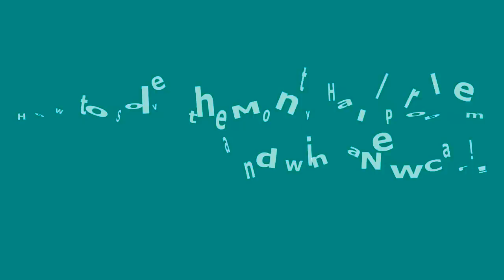MONTY HALL PROBLEM VER 2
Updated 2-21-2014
Here we describe and solve the famous Monty Hall Problem. This problem is sometimes said to be a test of mathematical brain power. If you can solve it quickly you may be a mathematical Genius! Should you stick or switch?

In this video we reveal the answer for the correct strategy, and provide a simple argument to obtain the best strategy to win the game. This analysis also gives the probability of winning the game using the optimum strategy.

Useful facts:
Probability theory answers questions involving large numbers of trials.
The trials may be real or abstract (imagined.)

Probability Theory relies on abstract trials in arbitrarily large numbers.

Statistics Theory is distinct from Probability Theory.

Statistics Theory treats finite numbers of trials, such as real data sets from experiments.

(This version fixed some audio artifacts)